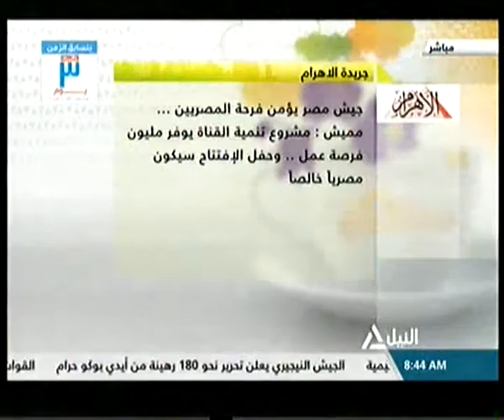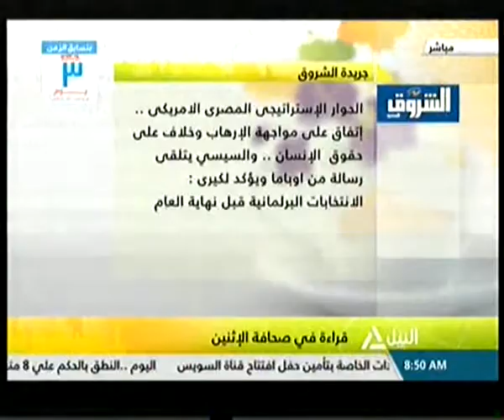هذا الصباح 3-8-2015(2)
جولة الصباح
قراءة فى صحافة الأثنين
يوميات قناة السويس الجديدة .. مشروع القرن
قناة السويس الجديدة .. رسائل سياسية و اقتصادية لدول العالم